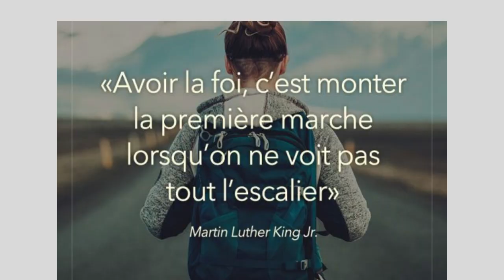Annonces 9-12 - 29 janvier 2024